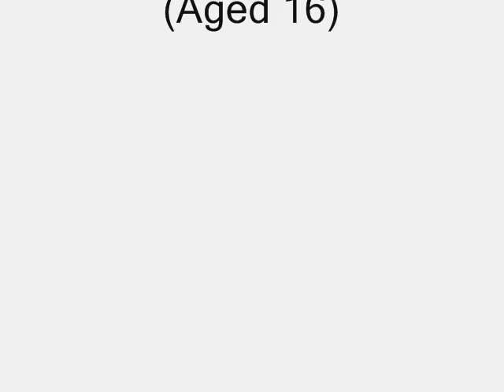petter AA1 run.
this is a video of me starting , running and stopping my petter AA1 deisel engine.